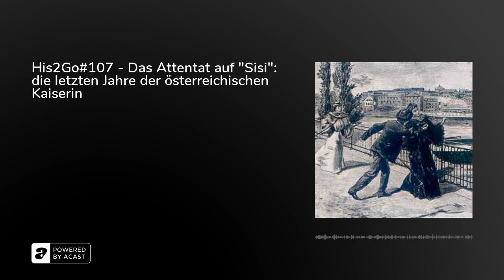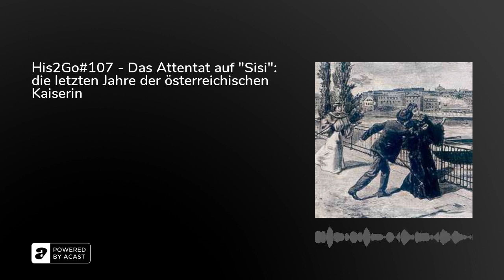His2Go#107 - Das Attentat auf "Sisi": die letzten Jahre der österreichischen Kaiserin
Am 10. September 1898 hält sich die Kaiserin Österreichs Elizabeth, genannt "Sissi", am Genfer See auf. Inzwischen ist sie 60 Jahre alt und von dem Leben so sehr gezeichnet, dass sie sich nach dem Tod sehnt. Doch in Genf kommt sie wieder auf die Beine und verbringt bei Freunden schöne Sommertage, bis sie eines Nachmittags auf dem Weg zum Kai eine tragische Begegnung macht...

FOLGENBILD

Das Folgenbild zeigt die Ermordung Sisis in Genf.

WERBUNG

LITERATUR

Hamann, Brigitte: Elisabeth. Kaiserin wider Willen, 10. Auflage, München 2022.

UNTERSTÜTZUNG

Ihr könnt uns dabei unterstützen, weiterhin jeden 10., 20. und 30. des Monats eine Folge zu veröffentlichen!Folgt und bewertet uns bei Spotify, Google Podcasts, Apple Podcasts, Podimo, Instagram, Twitter oder über eure Lieblings-Podcastplattformen. Über diesen Spendenlink oder unseren Fanartikel-Shop könnt ihr uns auch finanziell unterstützen!

An dieser Stelle nochmals vielen Dank an jede einzelne Rückmeldung, die uns bisher erreicht hat und uns sehr motiviert.

COPYRIGHT